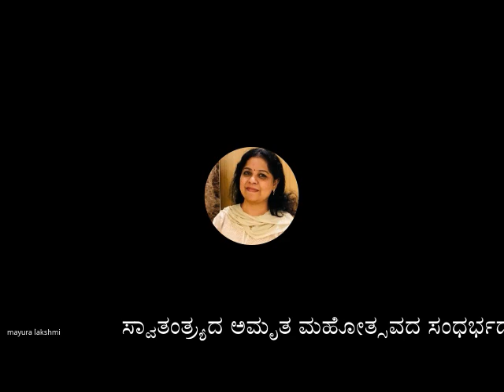ಸ್ವಾತಂತ್ರ ಸಂಗ್ರಾಮದಲ್ಲಿ ಕ್ರಾಂತಿಕಾರಿಗಳು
ಸ್ವಾತಂತ್ರ್ಯದ ಅಮೃತ ಮಹೋತ್ಸವದ ಸಂಧರ್ಭದಲ್ಲಿ, ಅಖಿಲ ಭಾರತೀಯ ಸಾಹಿತ್ಯ ಪರಿಷತ್ ದೊಮ್ಮಸಂದ್ರ ಘಟಕದ ತಿಂಗಳ ಕಾರ್ಯಕ್ರಮದಲ್ಲಿ  ಶ್ರೀಮತಿ ಮಯೂರಲಕ್ಷ್ಮಿ ಅವರಿಂದ  ಸ್ವಾತಂತ್ರ ಸಂಗ್ರಾಮದಲ್ಲಿ ಕ್ರಾಂತಿಕಾರಿಗಳು ಕುರಿತಾದ ಬೌಧ್ಧಿಕ್